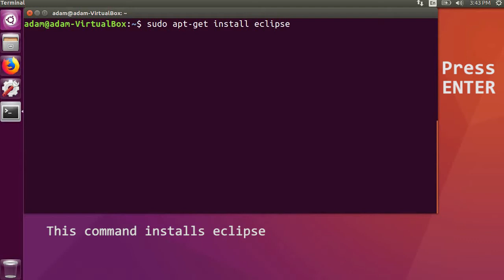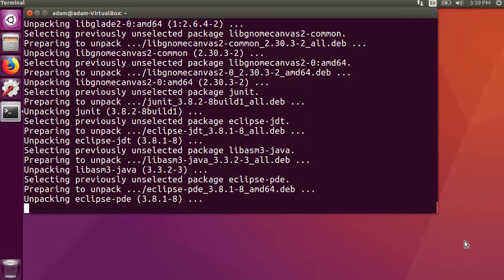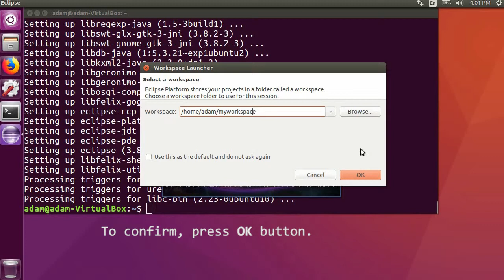How to install Eclipse on Linux Ubuntu 16.04.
This video shows "how to install Eclipse on Linux Ubuntu 16.04".